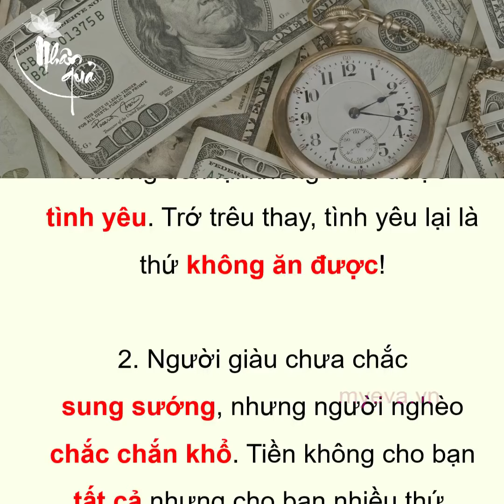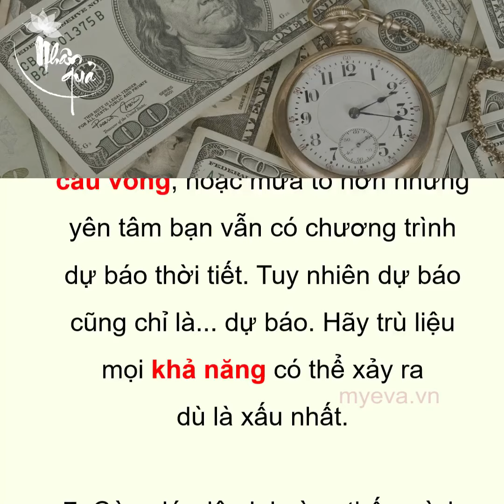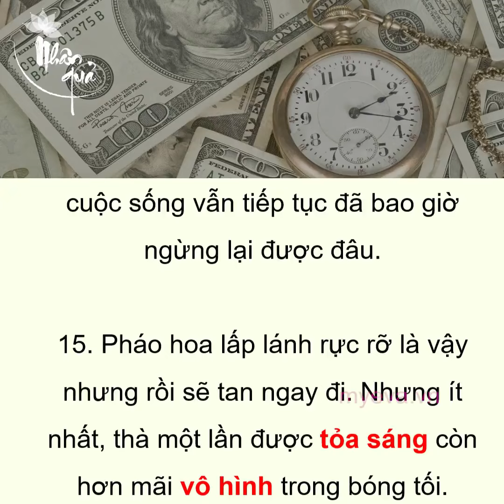Ngày 28 tháng 11 năm 2017(1)